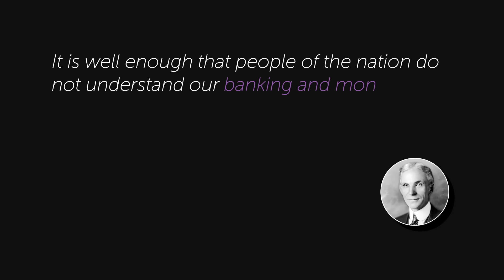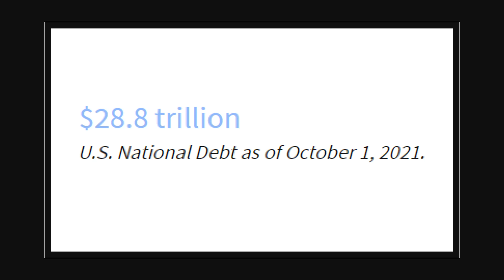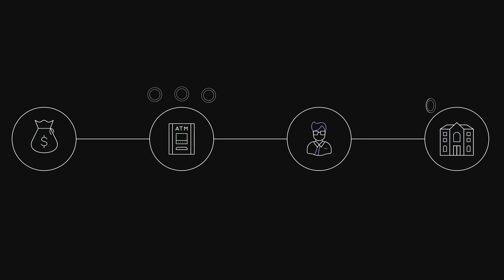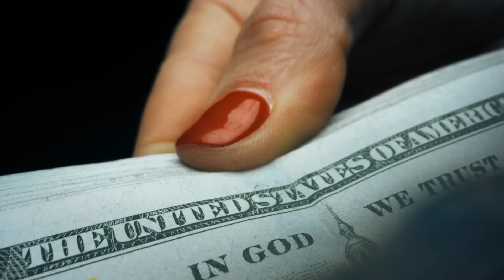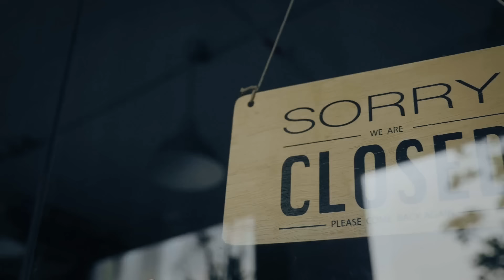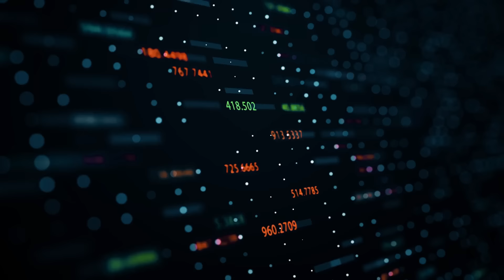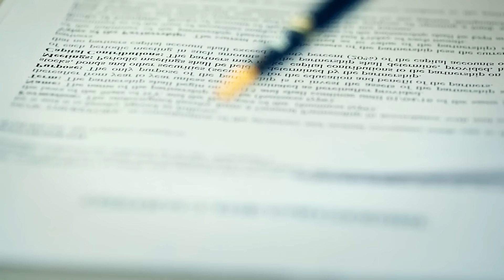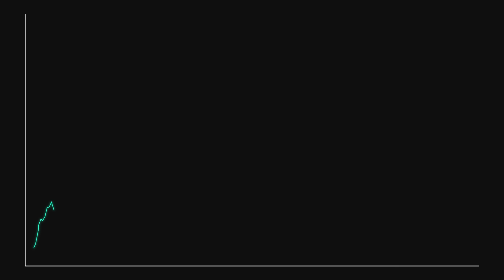5 Things About Money That Banks Don't Want You To Know